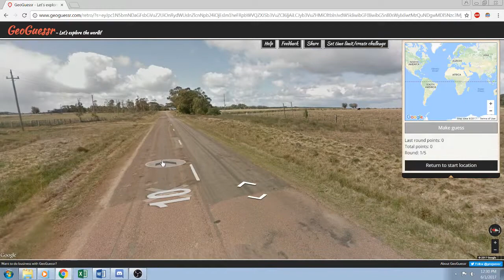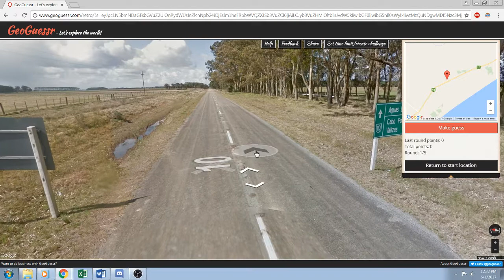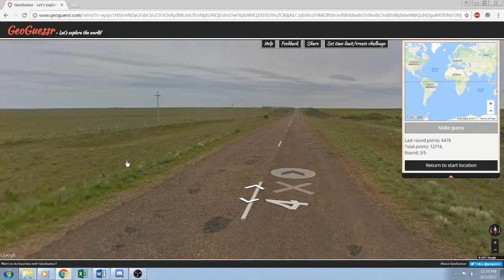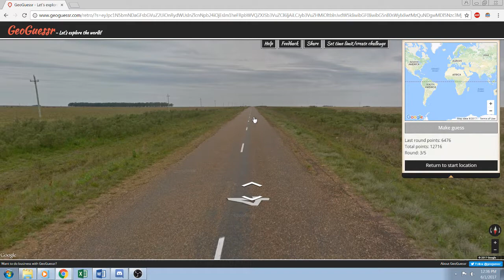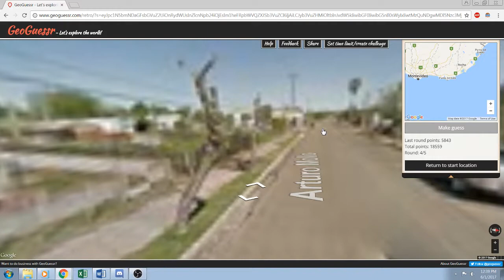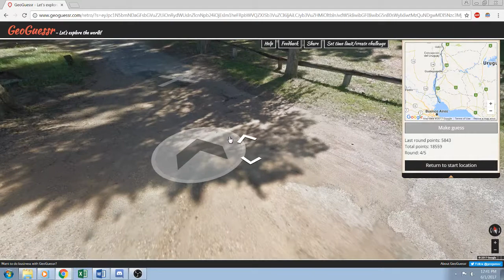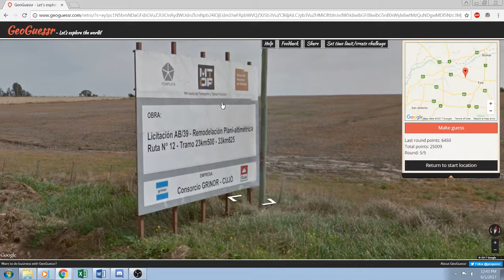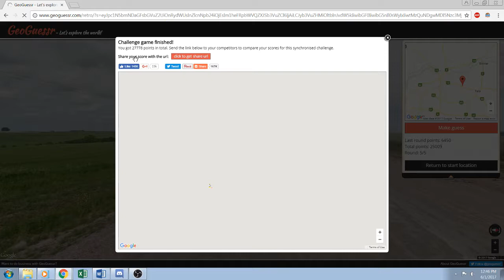Geoguessr - Beginner's Guide to South America: Uruguay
Just a play through of the game Geoguessr. This is a part of my beginner's guide to South America, this video is on Uruguay.